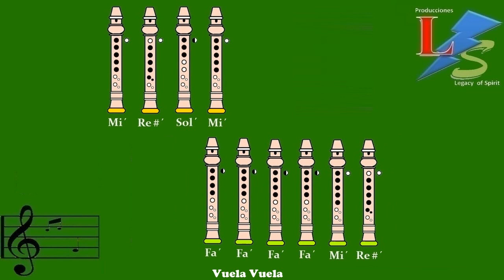Vuela Vuela - Magneto en Flauta Dulce "Con Notas Explicadas"